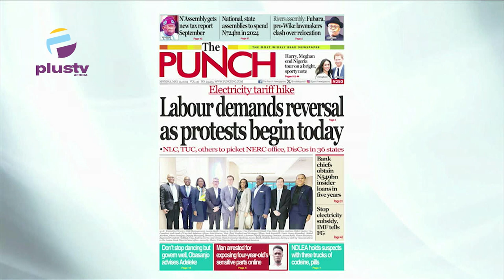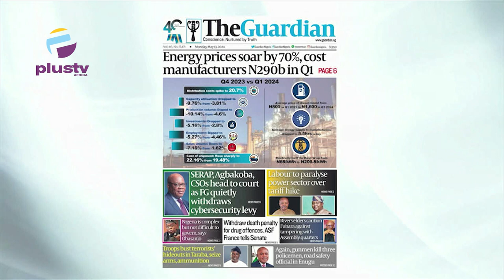Labour Demands Reversal As Protests Begin Today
Professor Kamilu Sani Fage (Department Of Political Science, Bayero University, Kano) Joined Nyamgul Agaji and Rume Paulson to review the biggest stories in the Newspapers today. Join us on weekdays at 7:15am on offthepress, as we discuss the biggest newspaper headlines today.